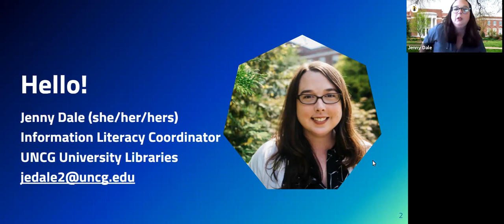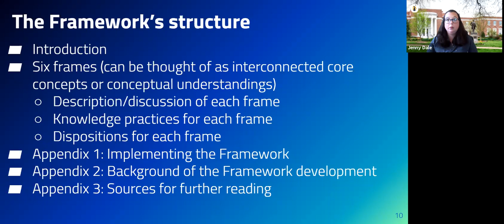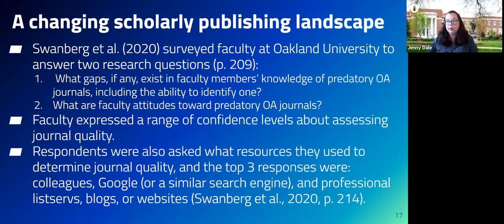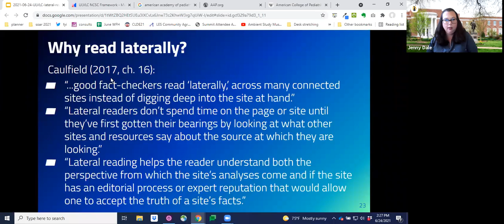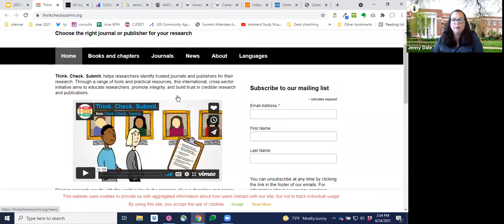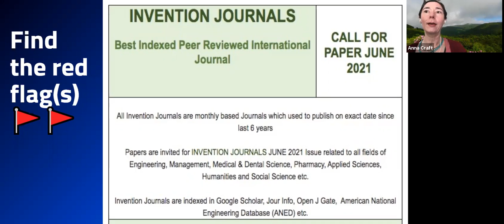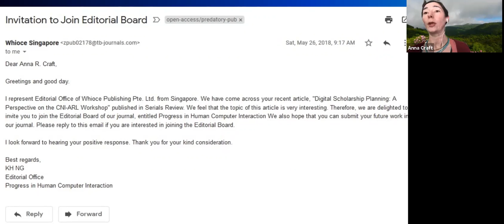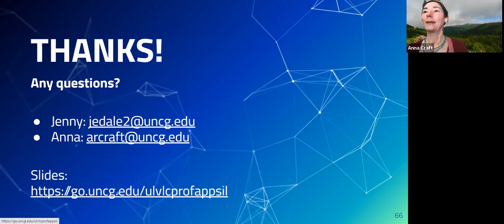UNCG Libraries ULVLC: Professional applications of Information Literacy